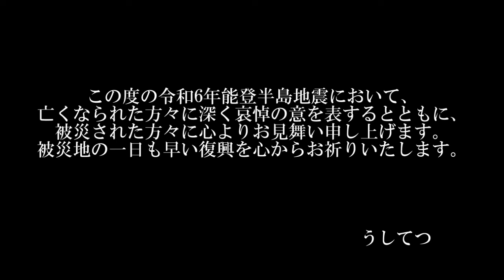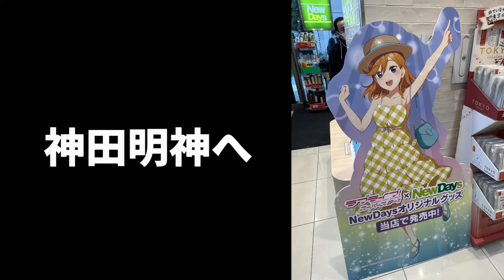【世紀の祭典】誰もが見たかった世紀の祭典！初の東京ドームに参戦するオタクに密着！～Day2編～【異次元フェスアイドルマスター☆♥ラブライブ！歌合戦】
◆BGM・効果音使用サイト（使用していない時もあります）
dova syndrome

うしてつの日常へようこそ！
ぼっち系の鉄オタ兼、ラブライバー兼、野球民兼、サッカー民の多趣味人間・うしてつがゆる～く京都から
オタ活したり... 試合に行ったり... 食べたり...とにかく、いろいろやってます！